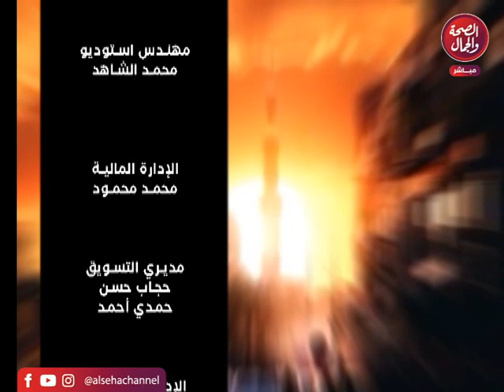برنامج مصري أصيل " وحوار هام حول نعمة الأمن والأمان "